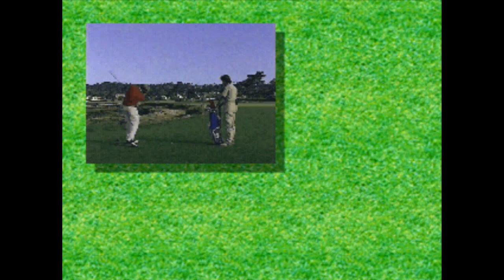[3DO] ペブルビーチの波濤 | Pebble Beach Golf Links (Live! 3DO Magazine 1)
A demo of the golf sim by T&E soft. The demo course is Hole 4. Two AI opponents play alongside you.

YouTube is telling me to tell people to join and become a member for reasons, so here's the link for that ~